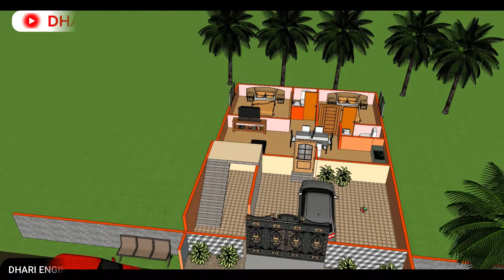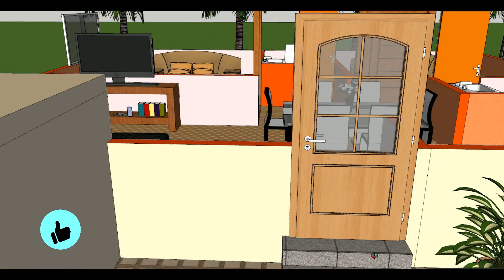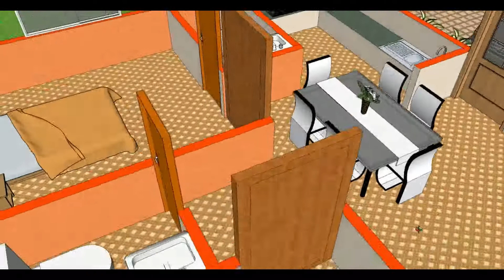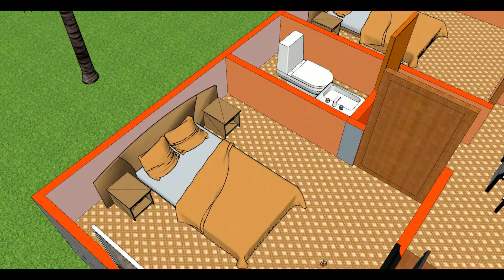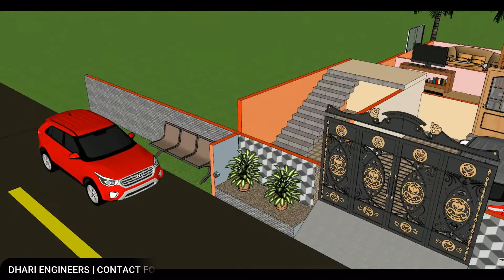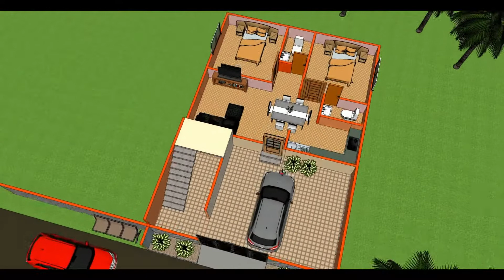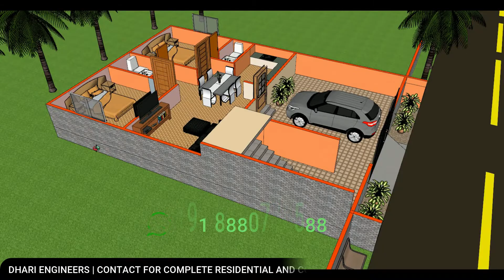35x50 House Plan | 35x50 House Design south facing | 35x50 Ghar ka Naksha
35x50 house plans,35x50 house plans west facing,35x50 house,35x50 house plans

ABOUT US:
DHARI ENGINEERS & ARCHITECTS is one of Patna's most renowned engineering Firm, provides comprehensive architectural design services under one roof.